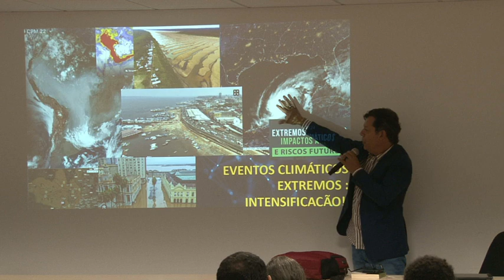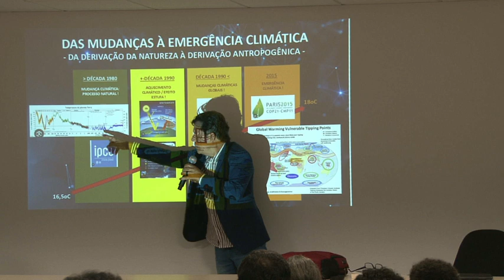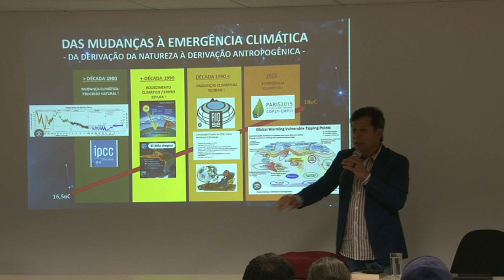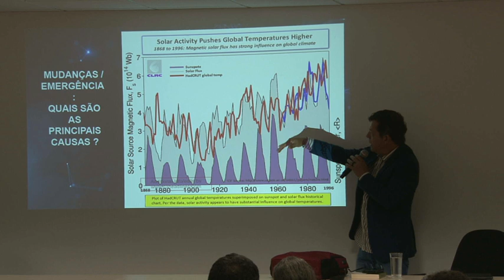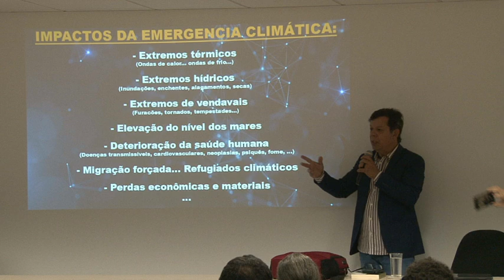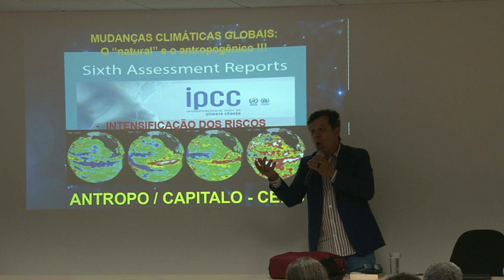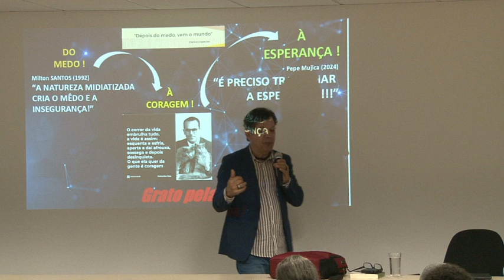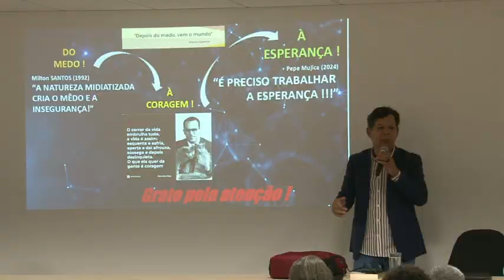Aula Inaugural GEA 2024.2 (Parte2)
Aula Inaugural GEA 2024.2 - Palestra Das Mudanças à Emergência Climática: cenários e desafios presentes e futuros